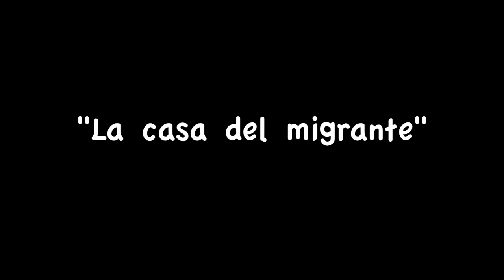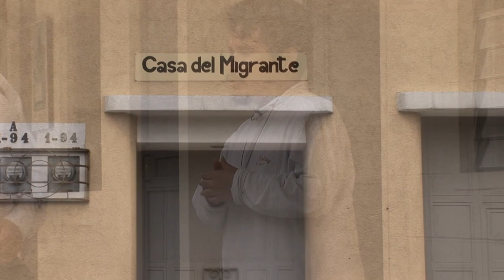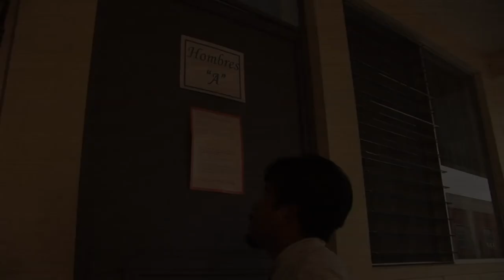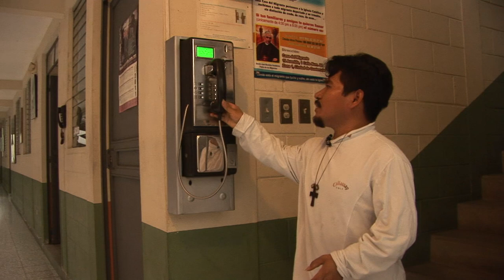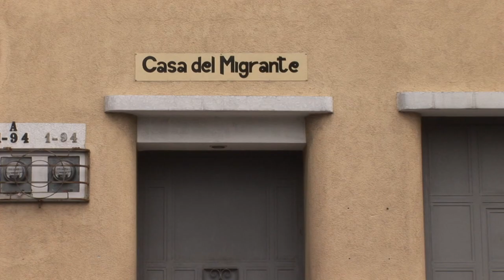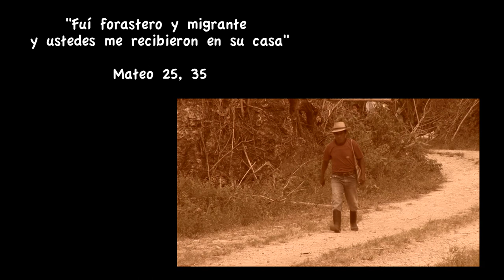La casa del migrante